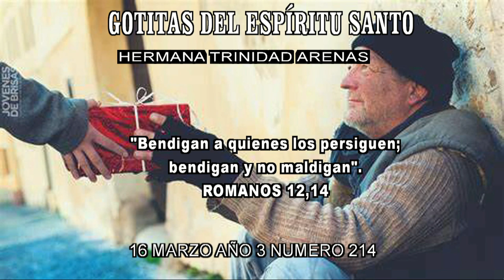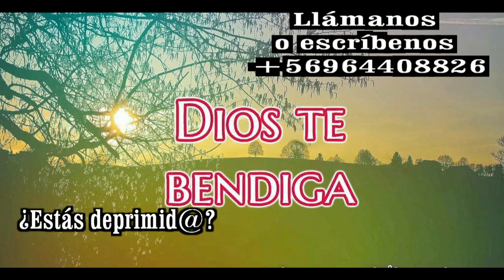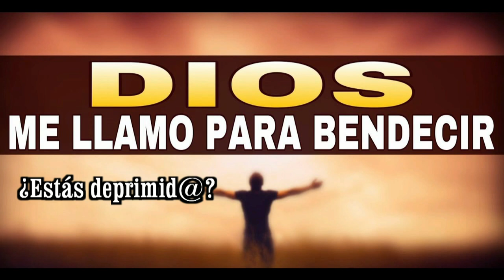GOTITAS DEL ESPIRITU SANTO AÑO 4 NUMERO 214 16 MARZO